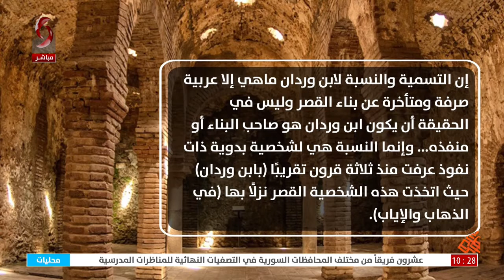قصر ابن وردان - حماة